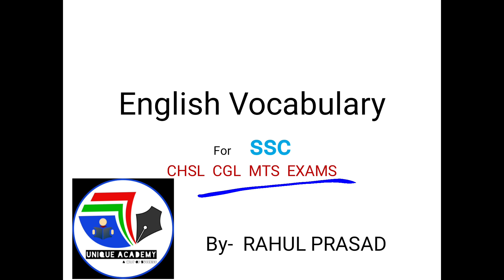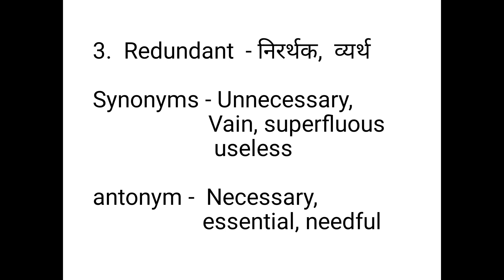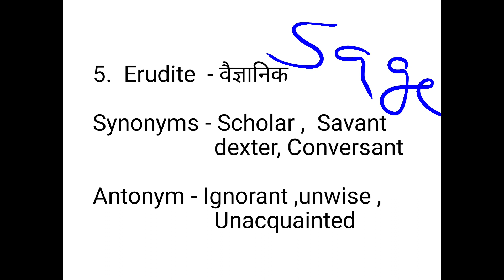English vocabulary for ssc chsl mts cgl exams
English vocabulary for all ssv exam